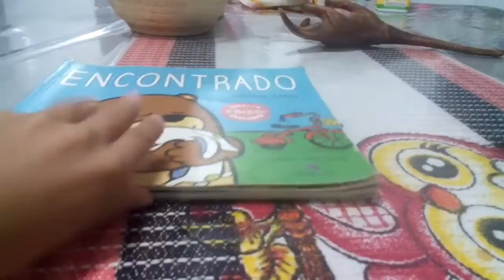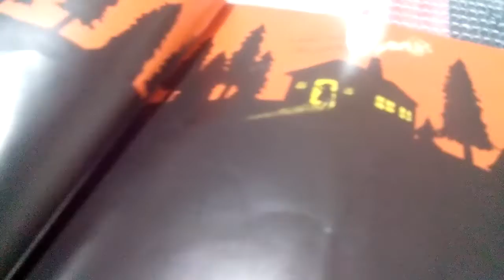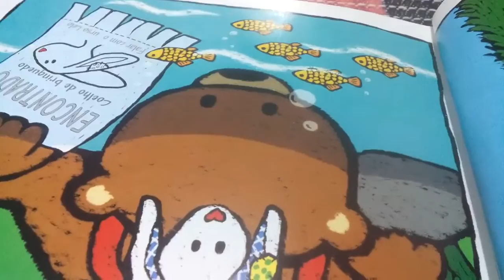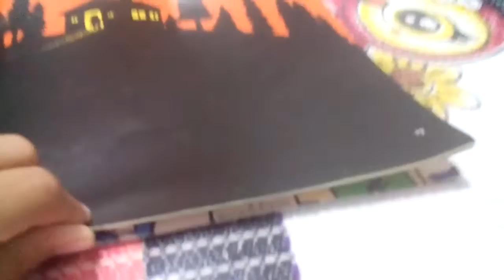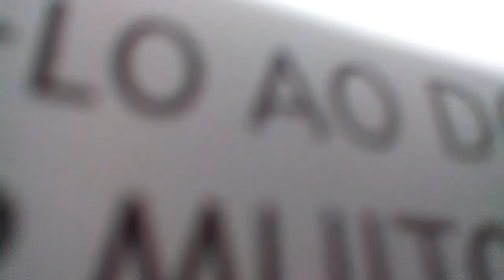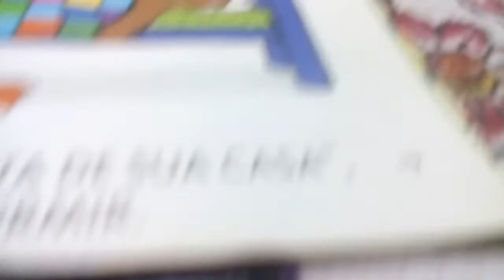A PARTE 2 DO LIVRO ENCONTRADO SALINA YOON